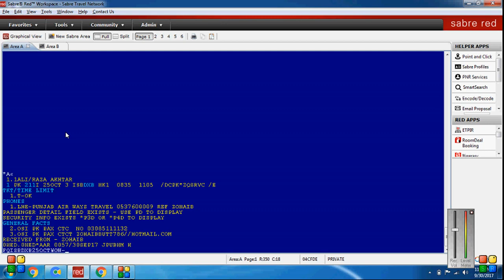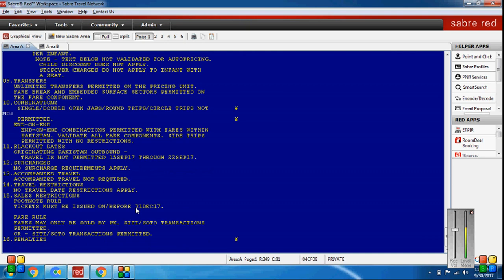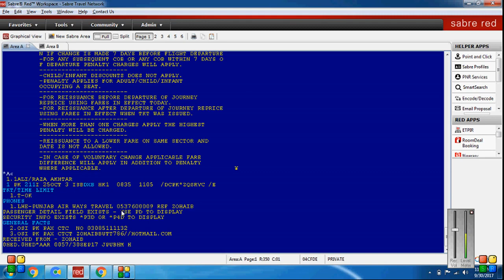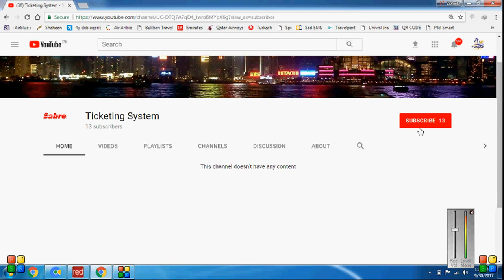Sabre #8 | HOW TO CHECK PENALTY REFUND TICKET AND NOSHOW PENALTY ON SABER GDS ABECUS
Sabre main Refund & Date change penalty check krny ka Treqa
Sabre With Zohaib

1-How to check fare rules in sabre.
2- How to check refund charges in sabre.
3-Command to refund ticket in sabre.
Sabre has function called Sabre graphical view. It has lot of options inside but here our concern is to find cheap flights tickets on sabre using graphical view.

sabre gds training
sabre travel network download
sabre gds commands
sabre airline
sabre gds
sabre vs amadeus
sabre travel network
Ticketing System
Sabre With Shoaib